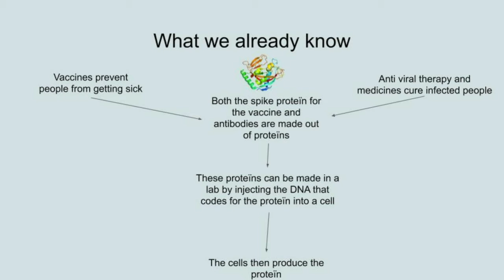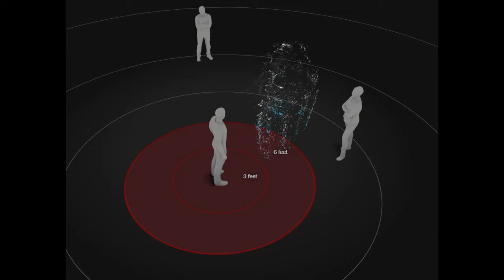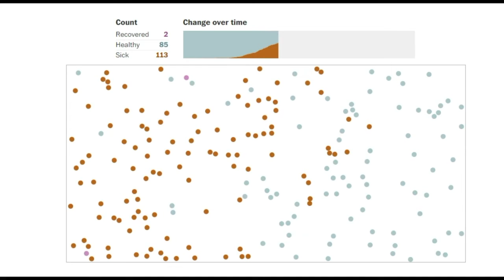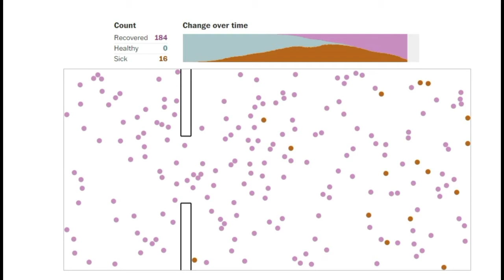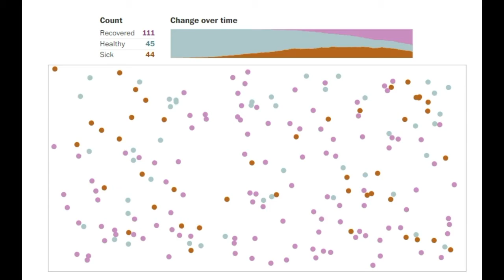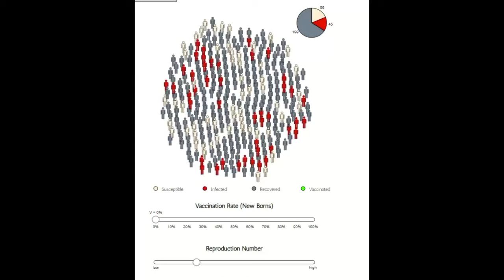SW Virus 15 - COVID-19: Prevention - French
We have been told to do (or not to do) many things these months to prevent ourselves from getting infected with Coronavirus. But, what are the reasons for these things? Why should we wash our hands? Why shoud we stay home?

Join us one last time, and let's learn about how to protect ourselves and others from Coronavirus